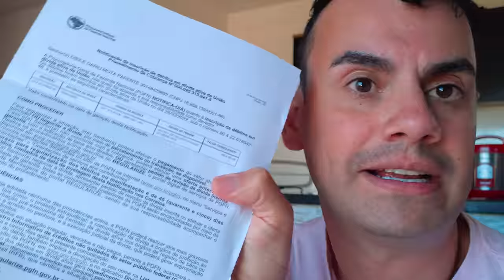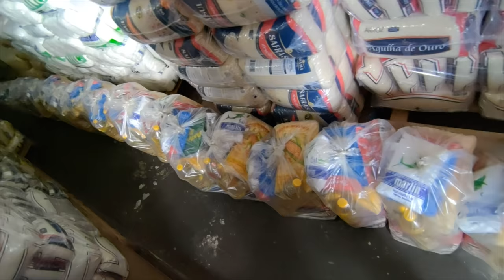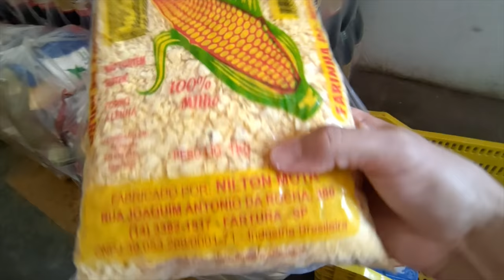AJUDANDO AS FAMÍLIA DA MINHA CIDADE - Fubá online